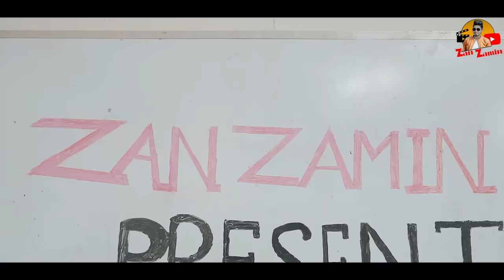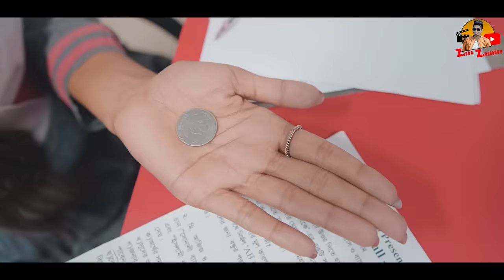SSC Exam Hall || School Life || Bangla Funny Video 2021 || Zan Zamin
Here is another new video : "SSC Exam Hall "

Thumbnail Edit: Mh Riyadh

Cast : Zan Zamin

Alvi I'vZz Nibbir

Tamim Ahmed Arnob
RI Maxsud

MD Taijul Islam

Saim Islam
Forhad Hassan

Sojib Khan